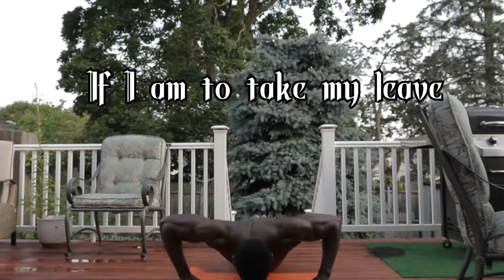Day 8: Seeking Spiritual Guidance | Mental Transformation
Start here with me.